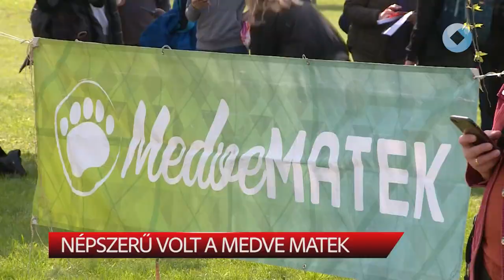Népszerű volt a Medve Matek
Nem csak a logikus gondolkodás, a gyorsaság is fontos szempont volt a Medve Matekon. A megmérettetésre az ország több pontjáról érkeztek versenyzők, amelyen akár a felnőttek is számot adhattak matematikai tudásukról.